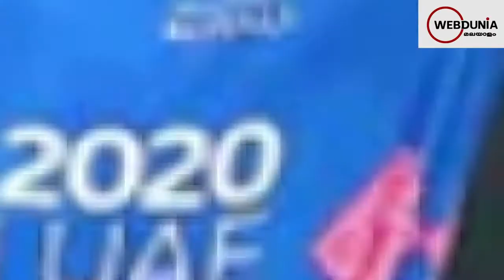ആദ്യ ഐപിഎൽ സെഞ്ചുറിയുടെ ക്രെഡിറ്റ് സഞ്ജുവിന് നൽകി ജോസ് ബട്ട്‌ലർ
ഐപിഎല്ലിൽ രാജസ്ഥാൻ റോയൽസ് നായകനായ സഞ്ജു സാംസണെ വാനോളം പുകഴ്‌ത്തി സഹതാരവും ഇംഗ്ലണ്ട് സൂപ്പർ താരവുമായ ജോസ് ബട്ട്‌ലർ